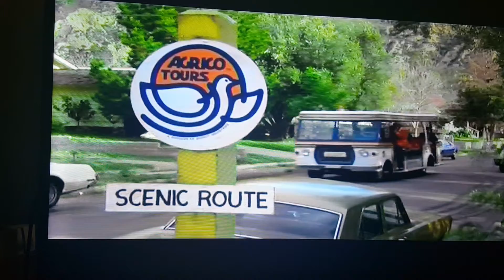Which way is up -Richard Pryor ends up flay